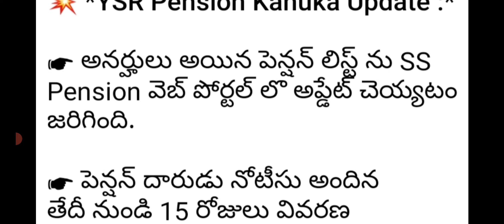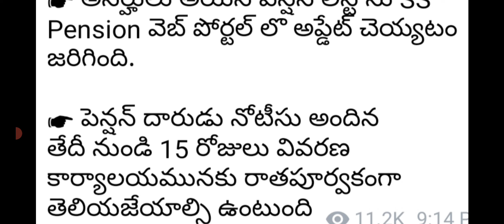ఏపీ వచ్చేనెల వైఎస్సార్ పెన్షన్ 2750 లిస్ట్ లో పేర్లు చెక్ చేసుకోండి|ap ysrpensions status latestnews